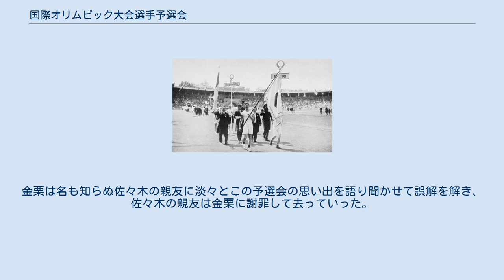国際オリムピック大会選手予選会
国際オリムピック大会選手予選会（こくさいオリムピックたいかいせんしゅよせんかい、旧字体表記：國際オリムピツク大會選手豫選會）は、1911年（明治44年）11月18日から11月19日にかけて東京府荏原郡羽田町の羽田運動場で開かれた、1912年ストックホルムオリンピックの日本代表選手を選抜するための予選会。
創立したばかりの大日本体育協会が取り組んだ最初の事業であり、男子の陸上競技のみ13種目が開催された。
この予選会の結果、短距離走の三島弥彦とマラソンの金栗四三が日本初のオリンピック選手に選抜された。
 1909年（明治42年）の春、ピエール・ド・クーベルタンは、駐日フランス大使のオーギュスト・ジェラールを介して日本にオリンピック参加を打診した。
このときジェラールが選んだのが嘉納治五郎で、嘉納はオリンピック参加を快諾、日本初の国際オリンピック委員会（IOC）委員に就任した。
嘉納は1911年（明治44年）春に東京帝国大学（東京帝大）書記官の中村恭平、早稲田大学（早大）教授の安部磯雄、東京高等師範学校（東京高師）の永井道明・可児徳を集め、オリンピックの受け皿となる新団体の結成を議論し、同年7月6日に大日本体育協会（体協）の結成を決議した。
そして協会の事業第一弾として、翌年のストックホルムオリンピックに派遣する選手を決めるべく、予選会を開くことを決し、「国家の盛衰は国民精神の消長に因り……」で始まる趣意書、選手を募る「競技会応募の檄」、大会要綱を日本全国に配布した。
競技会応募の檄では、この予選会を「我が国未曾有の一大運動会」と呼んでいる。
一般市民が予選会の開催を知ったのは、10月中頃の新聞報道によるもので、実施種目は10月末に発表された。
 開催する競技は、オリンピック競技に入っていて、なおかつ日本のスポーツ界の主流となりうるものとして検討したところ、陸上競技しかないという結論になり、陸上競技一本に絞られた。
そもそも嘉納がオリンピック参加を受諾したのは、自身が日本国民全体に普及させたいと思っていた陸上競技と水泳がオリンピック競技に入っていたことも大きく影響している。
大会の開催日程は1911年（明治44年）11月18日（土曜日）と11月19日（日曜日）とし、会場は羽田運動場と決まった。
体協はこの予選会のために競技場を整備しようと考えたが、発足したばかりで資金も土地もなかったため、専務理事の大森兵蔵が京浜電気鉄道（京浜電鉄）と交渉して、毎年競技会を開くという約束で自転車競技場だった場所に新しい陸上競技場を建設してもらった。
従来の日本の陸上競技大会は校庭で開催するのが普通であり、当時としては最高水準の競技場が完成した。
 こうして日本初のオリンピック代表選考会の準備が整った。
 実施種目（当時の呼称は「運動の種類」）は、ストックホルムオリンピックでの実施種目のうち、以下の13種目が選ばれた。
 この中で、最大の呼び物は25マイル（=約40.23km）のマラソンであり、日本初の大競走であった。
ただし、最初からマラソンで日本初の代表選手を送り込もうとしていたわけではなく、世界に打って出るような選手があれば他の種目から派遣するつもりでいた。
 出場資格は以下の条件を満たし、所属する学校長、在郷軍人会長、市町村長の推薦状を持つ者と定められた。
マラソンに出場を希望する者は、医師の健康保証書の提出が求められた。
 16歳以上 品行方正の学生で紳士たるもの 中学校または同等の諸学校の生徒、卒業生および在籍経験者 中学校以上の諸学校の生徒、卒業生および在籍経験者 在郷軍人会員 地方青年団員、その他市町村長の推薦がある者 この出場資格には、できる限り広く出場のチャンスを与えることで、日本全国に体育思想の普及を図り、国民的な運動にしたいという嘉納治五郎の思いを反映したものであり、かつアマチュアリズムを貫いたものである。
さらに、大会当日に出場できない者は11月30日までに自己記録を書いて大日本体育協会に申し出れば、12月25日以降に特別な予選会を開くという規定を設けていた。
この規定は、将来的な競技発展に寄与しうる若者の数を知りたいという体協の意図があったのだろうと佐山和夫は推測している。